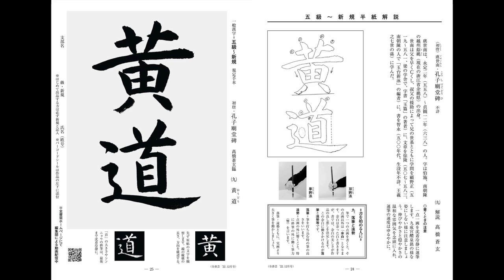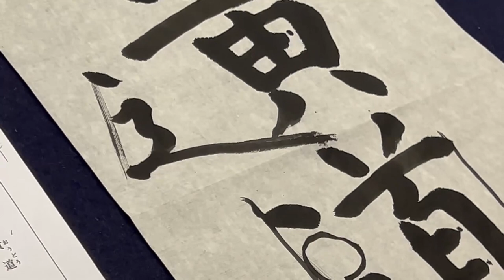『全書芸』2022年12月号古典の臨書・漢字楷書：初唐・虞世南「孔子廟堂碑」黄道【大久保樹心】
ロングセラー月刊書道競書雑誌「全書芸」を発行する1950年創立の書道団体『全日本書芸文化院』が、古典・古筆の学び方の基本的なポイントを解説するチャンネルです。
■筆者紹介
大久保樹心

■月刊書道競書雑誌『全書芸』一般版・学生版・ペン字

■『年賀状WEB書道展2022』～全書芸に年賀状を送ろう～

■【短歌でWEB書道展】全書芸の七夕まつり★短冊作品2022

（基礎動画）